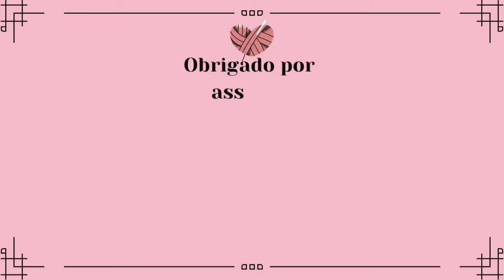⚠️ 11 CORES QUE COMBINAM COM AMARELO //COMBINAÇÃO DE CORES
No vídeo de hoje eu vim mostrar pra vocês 11 cores que combina com a cor amarela e explico como fazer as combinações para que elas deem certo🫶🏻

Vídeo aula tapete Emily

 Vídeo aula da flor catavento

Quer ficar por dentro de tudo que eu estou aprontando aqui no ateliê então venha me acompanhar lá no meu perfil do Instagram vou deixar o link aqui abaixo pra vocês👇🏻

Tags extras não precisa ler.

Esse canal de vlogs é para poder inspirarem vocês nas combinações de cores e modelos de  tapetes.
Eu espero que vocês gostem desse conteúdo, sejam muito bem vindos um bjs Fernanda Gabrielly ❤️